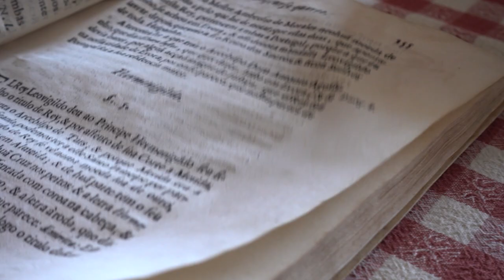MOOC Narrativa Creativa - Introducción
Coordinador

Soporte Tecnológico